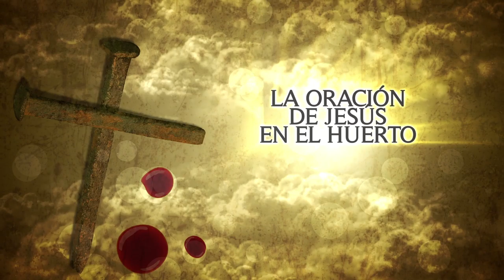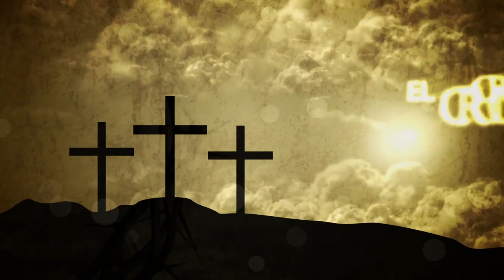Viernes Santo con los Pasos de Vitoria-Gasteiz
Música, Vicente Goicoechea. Fotografías, Eduardo de Nó